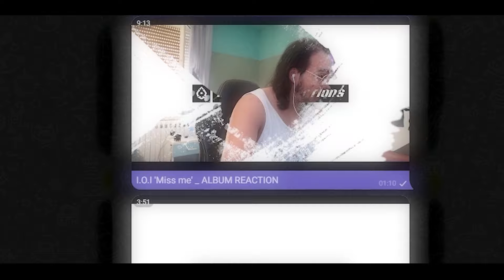BABYMONSTER 'Stuck In The Middle', IU 'Love wins all' (dylonmaycel Mix) | REACTION by LUL AB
00:00 Intro+Info Telegram Group
01:42 BABYMONSTER 'Stuck In The Middle'
06:16 IU 'Love wins all' (dylonmaycel Mix)